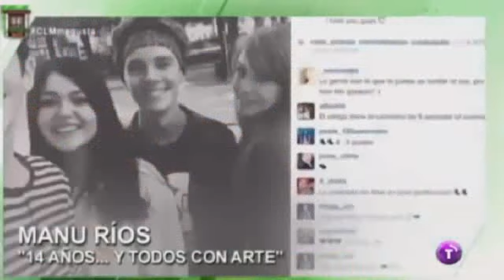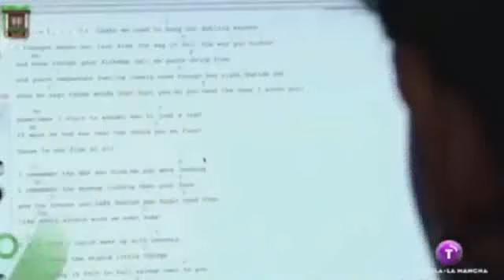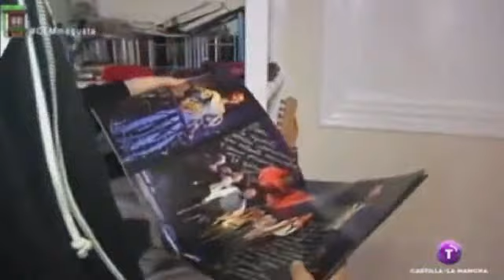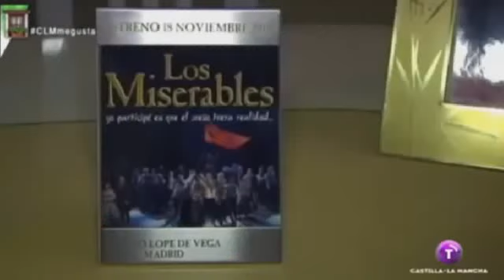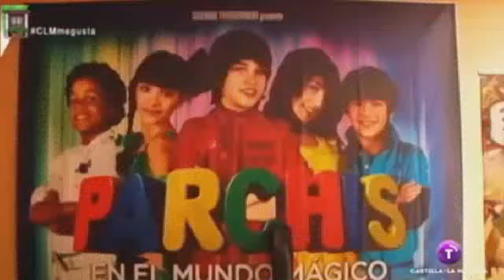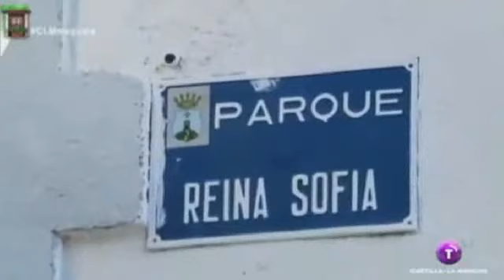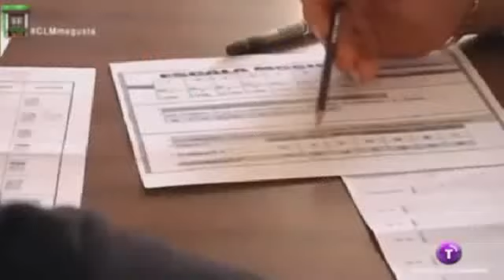Entrevista A Manu Rios .. primera parte...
videos subidos a este canal sin fines de lucro.